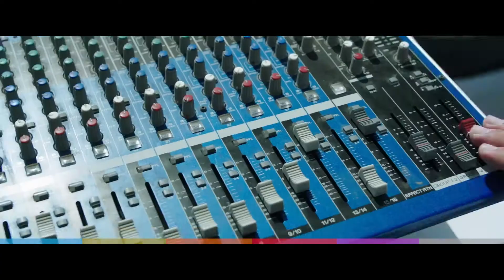Okdat Al Kawaja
A poor boy meets a rich girl who turns his life upside down
Coming Soon
Black Panther
Early Man
Okdat Al Kawaja (Arabic)
Aadhi (Malayalam)
Aiyaary (Hindi)
Shikkari Shambhu (Malayalam)
All I See Is You
Rupture
Naachiyar (Tamil)
Nous Jawaza (Arabic)
Game Night
Wolf Warrior 2
Cast : Hasan Al-Raddad, Hana El Zahed, Mohamed Lotfy
Director :Peter Mimy